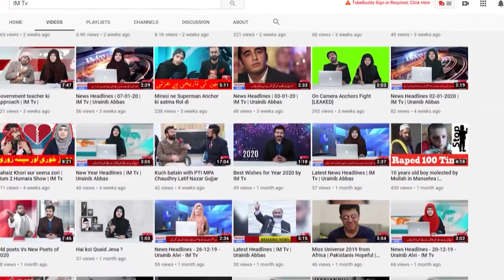General Javed Nasir kon thy?| Russia AttackNoor Mujadded| IM Tv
General Javed Nasir kon thy? Russia ny Pakistan pr hamla kyun kia? Pakistan ny kis tarah russia attack ka muqabala kia? Pakistan k gum-naam heroes kon thy? General javed nasir ny kis tarah chal chli jo pakistan ki jeet ka sabab bani. Janiye is video mai.